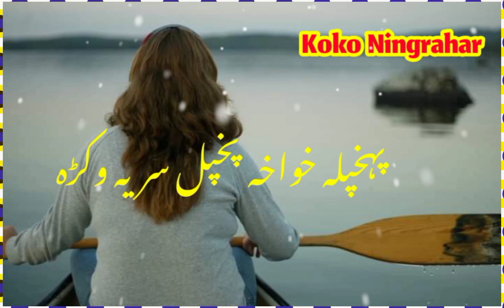پہخپلہ خواخہ پخپل سریہ وکڑہ کوکو ننکرہار